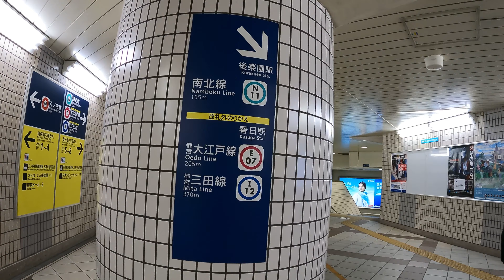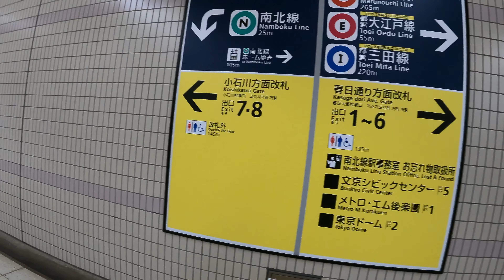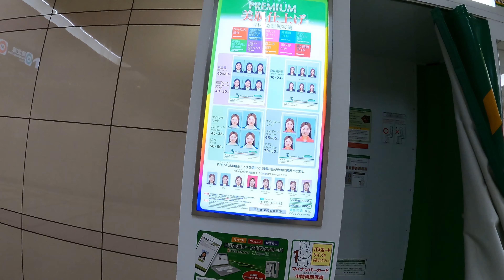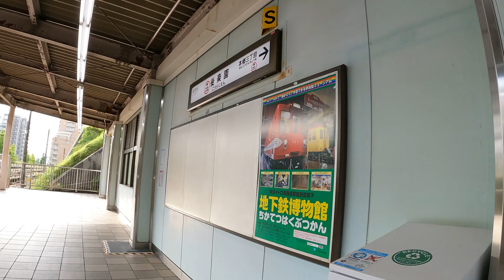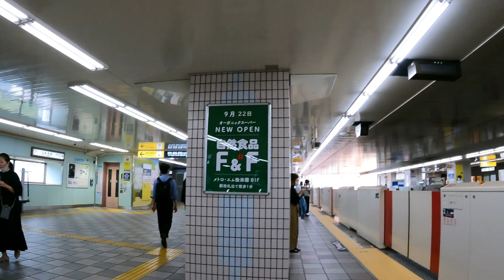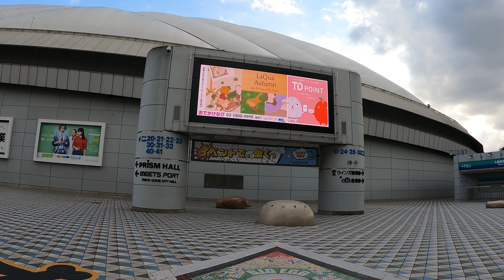Korakuen Station | Tokyo Metro Walks | Japan 4K